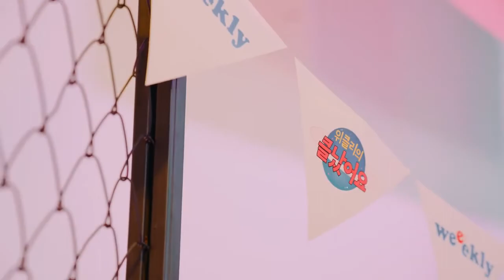[SUB ESPAÑOL] WEEEKLY | Weee:mergency EP 06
Non-profit use.